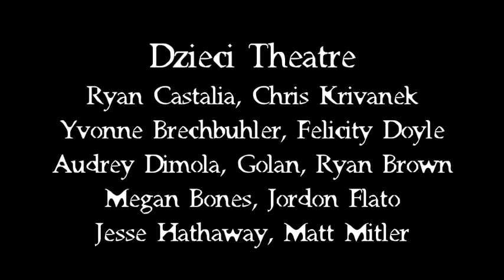"As Ifs" - A Quarantined Compilation from Dzieci Theatre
Dzieci Theatre remains a work in progress, rehearsing through the medium of ZOOM. In our initial explorations of The Tempest, we take a newly (barely) memorized speech and challenge ourselves to improvise with As Ifs.

Featuring: Ryan Castalia, Chris Krivanek, Yvonne Brechbuhler, Felicity Doyle, Audrey Dimola, Golan, Ryan Brown Megan Bones, Jordon Flato, Jesse Hathaway, Matt Mitler